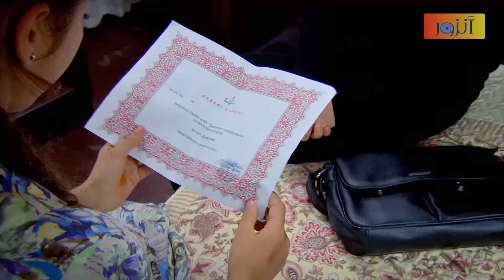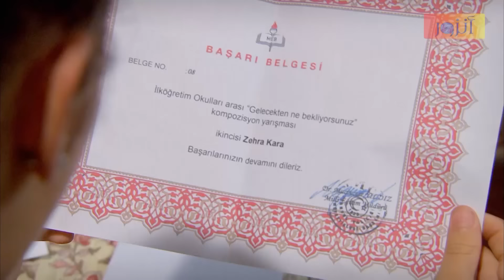مسلسل زهرة القصر ـ الحلقة 9 التاسعة كاملة ـ الجزء الأول | Zehrat Alqser 1 HD